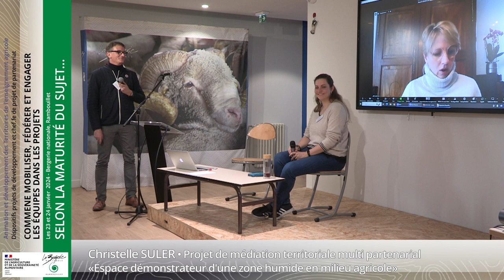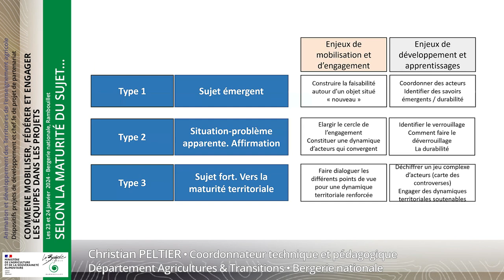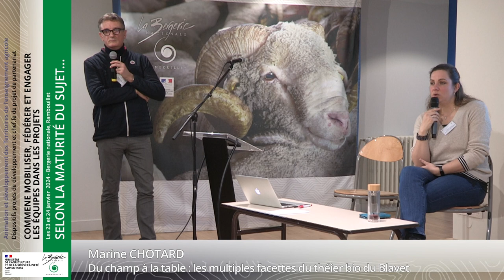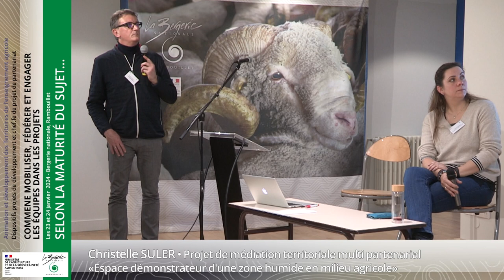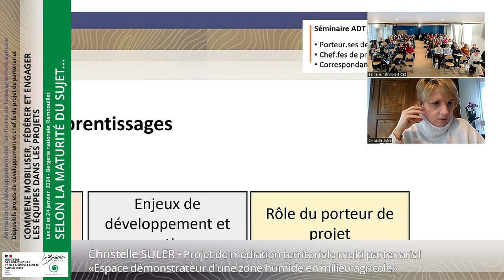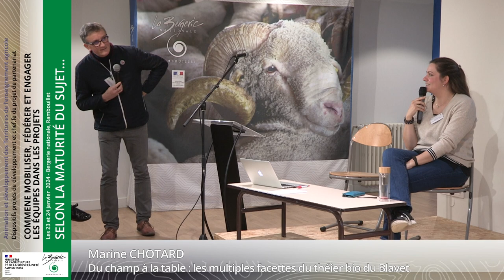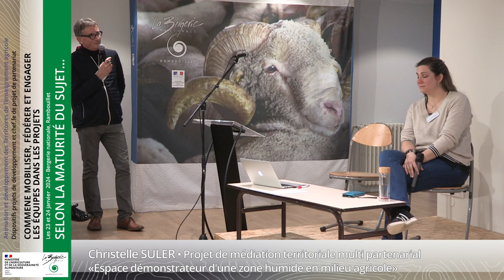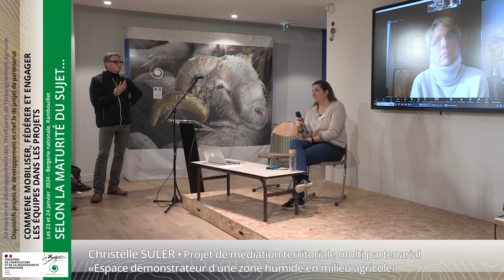Table ronde : Selon la maturité du projet, comment se mobiliser, fédérer et engager les équipes ?